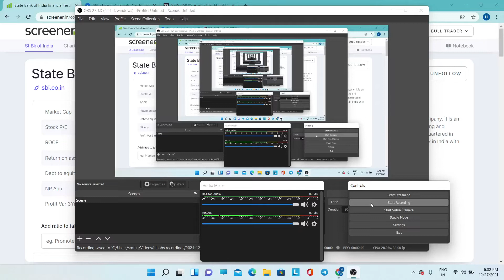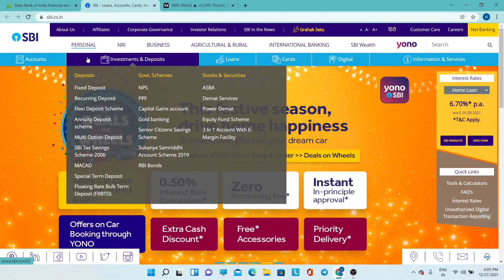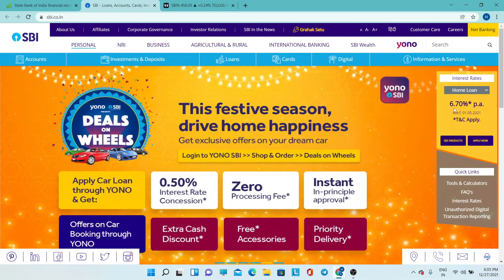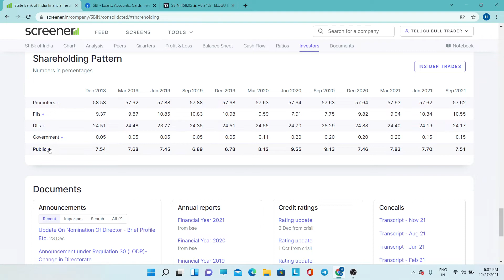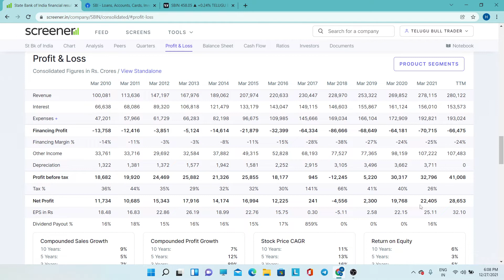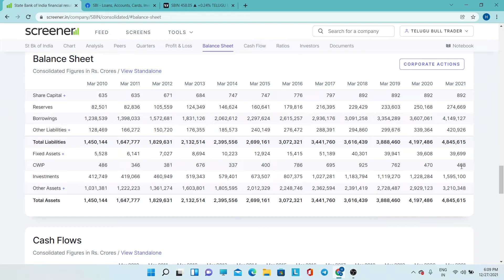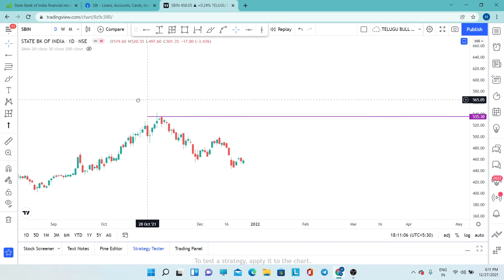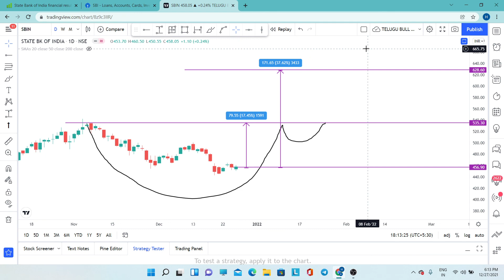State Bank of India stock analysis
HELLO, friends Welcome to TELUGUBULLTRADER#

sbin stock technical analysis in telugu,
sbin share latest news,
sbin,
sbin latest target,
sbin stock latest news today,
sbin share news telugu,
sbin fundamental analysis,
sbin share latest news today,
sbin stoke latest results,
sbin share latest results,
sbin stock analysis in telugu,
sbin share analysis telugu,
sbin share latest target,
sbin share latest target today,
sbin stock latest target,
sbin stock latest target today,

In this video, TELUGUBULLTRADER# has explained about